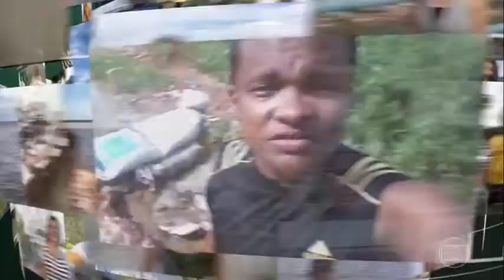Pelo fim da corrupção, pastor representa Nilópolis em campanha da TV Globo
O Pastor Reverendo da Igreja Presbiteriana do Brasil, Hebert Quaresma, de 40 anos, teve seu vídeo escolhido para representar o município de Nilópolis em uma campanha promovida pela Rede Globo de Televisão. Respondendo à pergunta “Que Brasil você quer para o futuro?”, o nilopolitano abordou o tema corrupção e escolheu como cenário de fundo a quadra do G.R.E.S. Beija-Flor de Nilópolis.